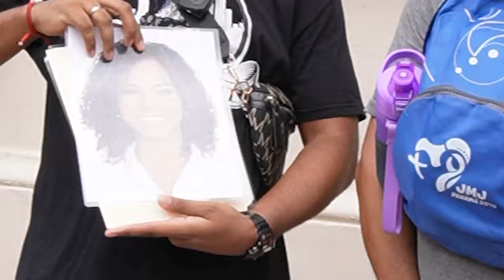El Chacal de la Carpeta hace patria en el mes de la patria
Siguiendo con su programa de resocialización, nuestro Chacal de Carpeta sale a repartir Chen Chen a quiénes adivinen a los diputados que trae en la carpeta. Haciendo Patria en el mes de la Patria